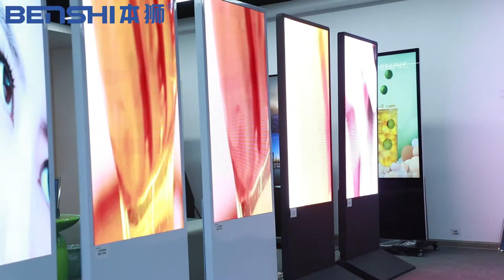led video kiosk full color P1 to P10 use for indoor or outdoor